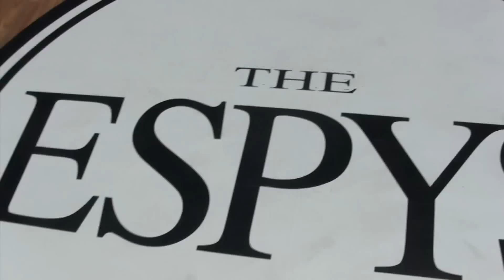CRAZY Dunk Contest at ESPY Awards! 5'5" Porter Maberry Wins!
Dunkers were Porter Maberry, Poster Boy, Airdogg, Daniel Hyde, Michael Blue, and Chris Staples